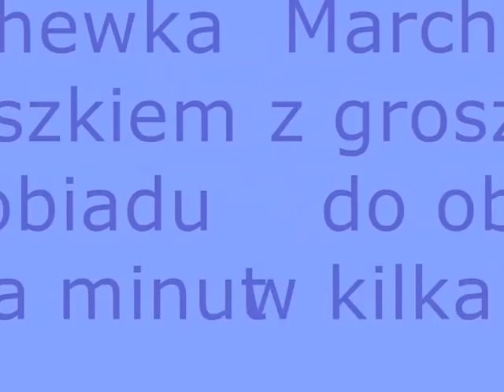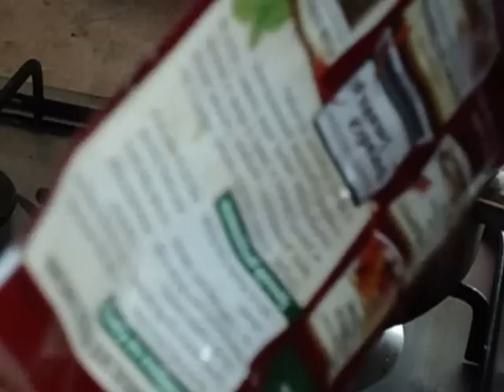Marchewka z groszkiem do obiadu w kilka minut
Jeśli nie masz czasu i szukasz szybkiego sposobu na pyszny dodatek do obiadu, skorzystaj z przepisu na mrożoną marchewkę z groszkiem - to bardzo dobre źródło witamin i minerałów a do tego dostarcza niewiele kalorii.